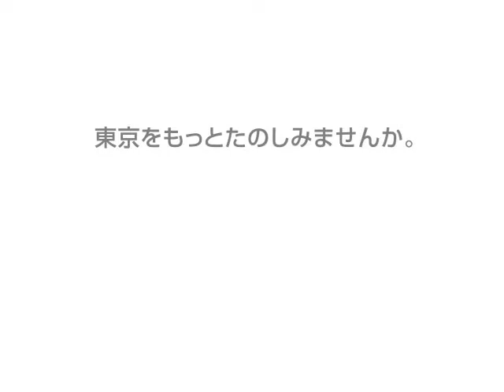4月のゲスト：藤原ヒロシさん（2）/HILLSCAST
音楽活動やデザインを通して、東京のストリートカルチャーを牽引してきた藤原ヒロシさん。東京に居を構えつつ、国内外を多忙に行き来する藤原さんが、「世界中で東京が一番好きだ」と話してくれました。彼が「好きだ」というのは東京のどんな部分なのか。1年程前から積極的に行っている自身のライブ活動や、日々の生活で見えている東京の姿について、藤原さんの言葉で語っていただきました。